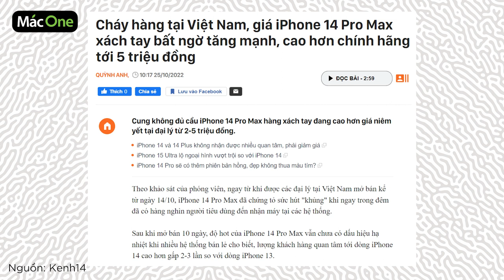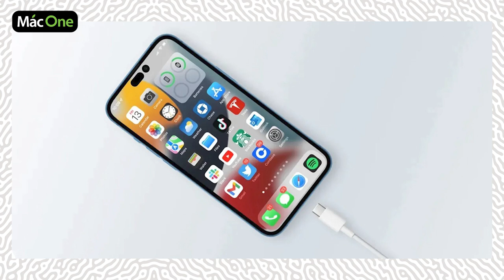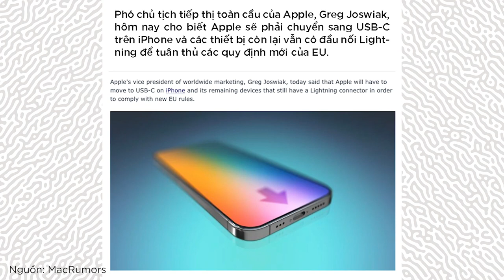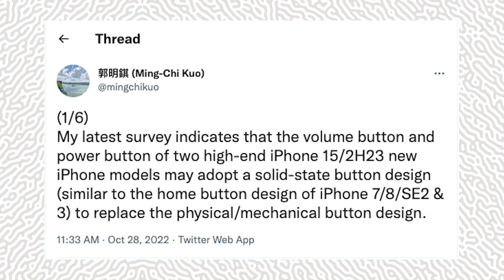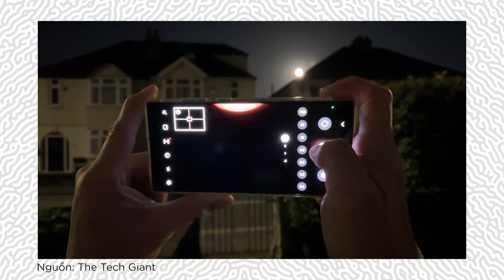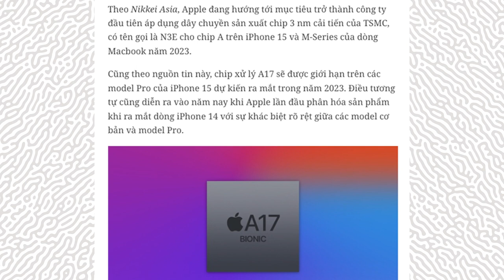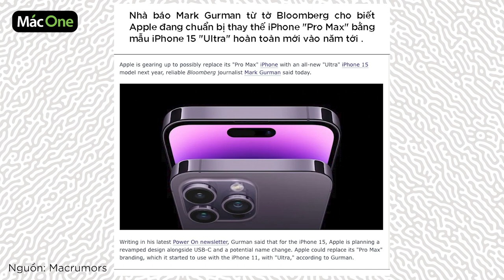Tổng hợp iPhone 15 sắp tới: Nâng cấp USB-C, Camera , Lộ diện bản ULTRA,...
iPhone 14 mới được ra mắt ít lâu nhưng các thông tin nóng hổi liên quan đến iPhone 15 sắp tới đã xuất hiện

Với những nâng cấp về cổng sạc, camera hay thậm chí sẽ có một phiên bản Ultra hoàn toàn mới có khiến iPhone 15 đáng mua hơn các sản phẩm iPhone 14 đang rất cháy hàng ở thời điểm hiện tại. Cùng tìm hiểu ngay.

📱iPhone 14 chính hãng VN/A giá tốt nhất tại MacOne
💻 Tham khảo thêm các sản phẩm khác tại MacOne
Menu:
00:00 Giới thiệu
00:34 Intro
00:41 Quảng cáo
00:57 USB-C thay thế Lightning trên iPhone 15
02:57 Thiết kế không phím bấm trên iPhone 15
03:25 Lợi thế của phím cảm ứng lực so với phím vật lý
04:23 Nâng cấp về Camera trên iPhone 15 Pro/ULtra
05:42 Vi xử lý A17 tiến trình 3nm trên iPhone 15
06:49 Phiên bản Ultra thay thế Pro Max trên iPhone 15
08:01 Tổng kết
08:34 Outro